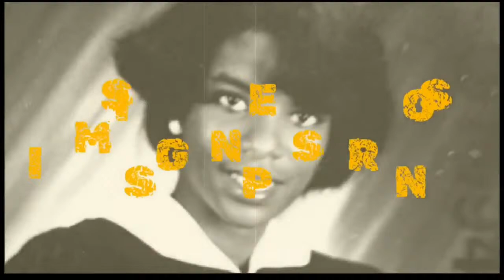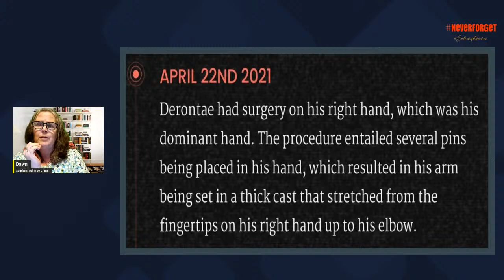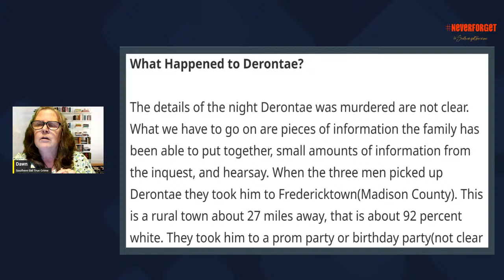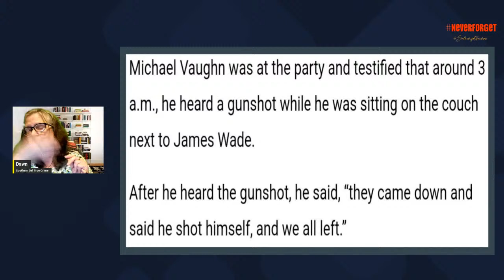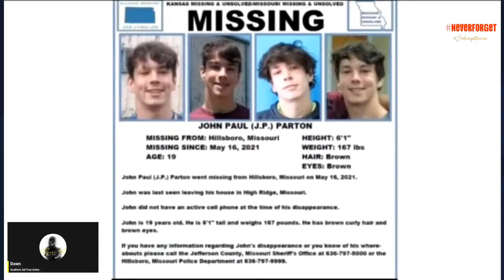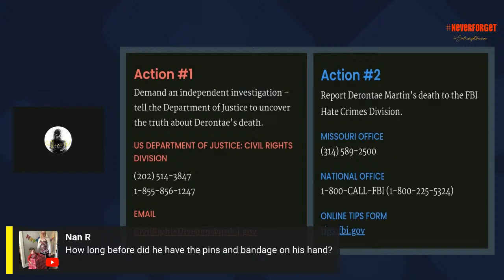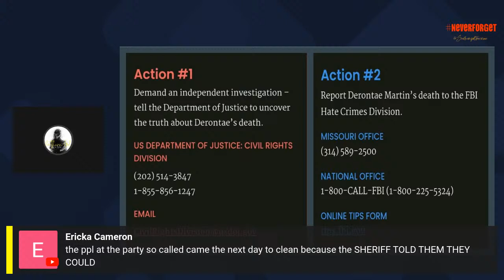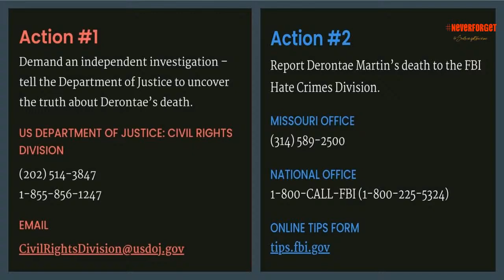The Case Of Derontae Martin: Fredericktown, MO 2021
On April 25th 2021, Derontae Martin was found dead in the attic of a house owned by a known white supremacist with a gunshot wound to his head. The local coroner quickly ruled his death a suicide. After months of questions raised by his family, and the completion of a second autopsy, an empanelled jury made the conclusion: Derontae’s death was the result of violence, not suicide.
It has been three years, no one has been arrested, more questions have surfaced and the Missouri Highway Patrol have shared nothing...

Sources:
🌟CampaignZero-